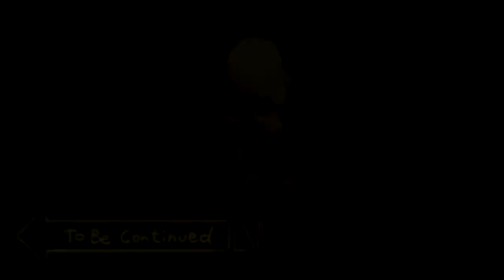Sem Flash É Dodeira... Victory Road!!! - Pokemon Alpha Sapphira #70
【ツ】Falaí galeres! Dessa vez estamos jogando Pokemon Alpha Sapphire! Este Pokemon é uma versão para 3DS da terceira geração dos jogos! Estaremos em Hoenn nessa série e vamos atrás do lendário Kyogre! Vamos ser campeões de mais uma liga!